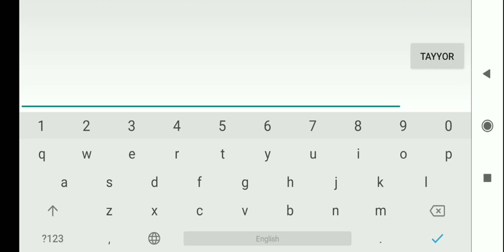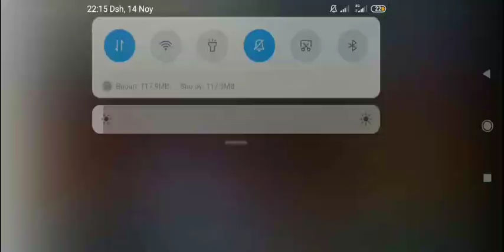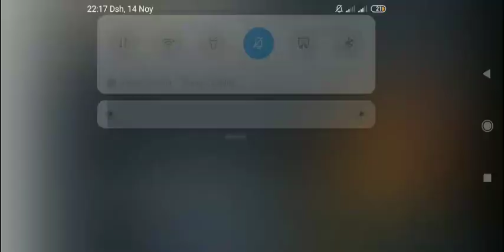INJUSTICE GODS AMONG US UZBEKCHA VZOM QILISH YO'LI /CHELLENGEDALOCHIN QIZNI YUTIB OLDIK. 2023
Injustice gods among us o'yinini uzbekcha sharxi va o'yinni ochilmagan packlarini ochamiz...
Boshqa o'yinlarni ham o'ynab sharxlab,tarifini qanday o'ynalishini ham tushintirib accountingizni yoki o'yinini vzom qilib tashlab beraman.
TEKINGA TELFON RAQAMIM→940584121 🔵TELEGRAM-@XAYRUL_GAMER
🟡BOG'LANISH UCHUN-Tg/@GAME777S🟠MANZIL-Samarqand Sartepo mavzesi
Toshkent Samarqand Akademik Litseyi filliali Ofshitasi

YOQQAN BO'LSA LIKE BOSIB OBUNA BO'LING. TEZROQ 10K BO'LAYLIK.

VEDYO HAR CHORSHANBA KUNI CHIQADI.

FIKRLAR  COMENTGA